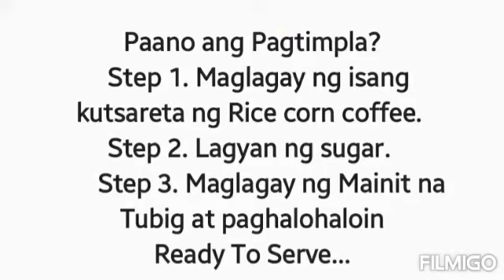Alternative Rice Corn Coffee🌽🌽☕☕